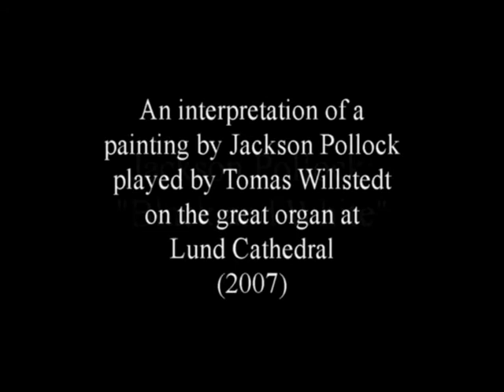Pollock/Willstedt: "Black and White"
An interpretation of a painting by Jackson Pollock played by Tomas Willstedt on the great organ at Lund Cathedral (2007).  Recording (2007), video film & edit (2018) by Ulf Gertz